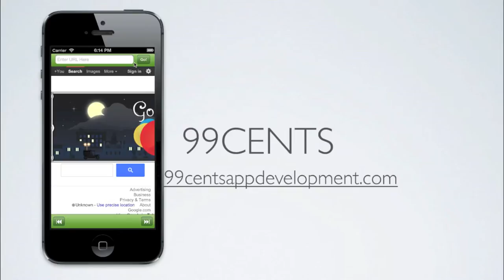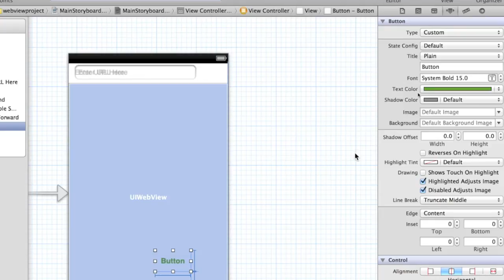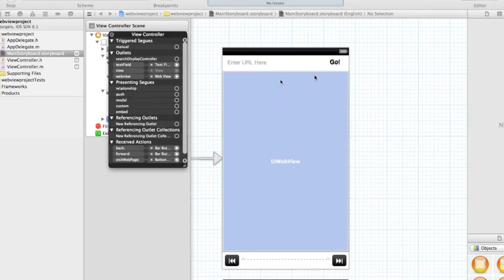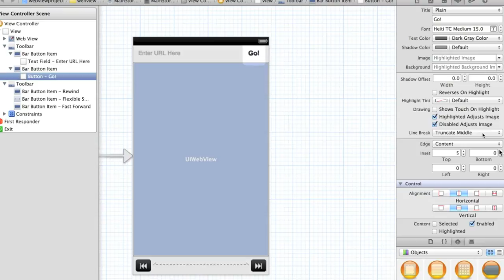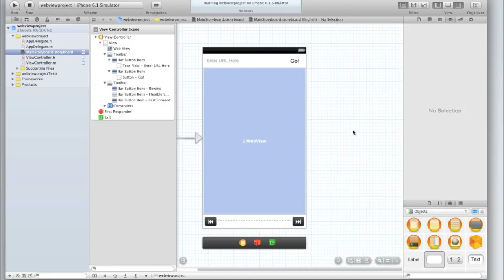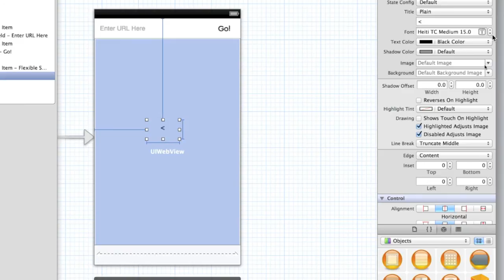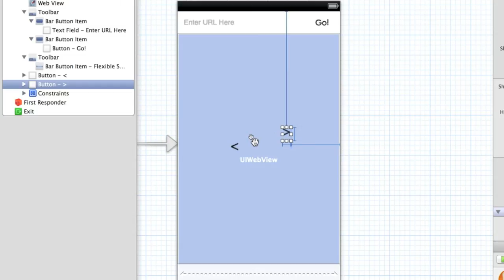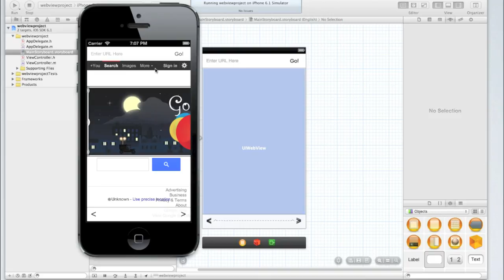Adding iOS 7 Theme to iOS 6 App!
In this special iOS Programming Tutorial, we look at how to make an iOS 6 app look like an iOS 7 app. This is a great skill to have, as it is important for your app to retain iOS 6 support, but look like iOS 7. We will look at customizing many of the provided UI elements, like buttons and text fields and toolbars, with little to no code required.